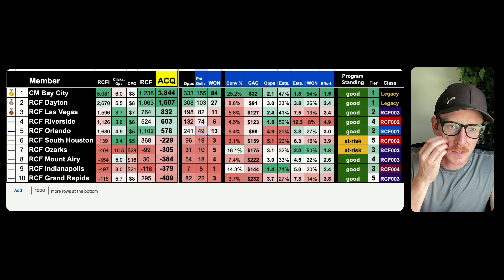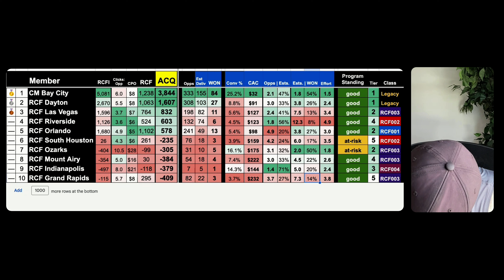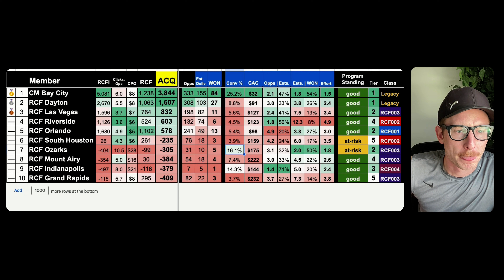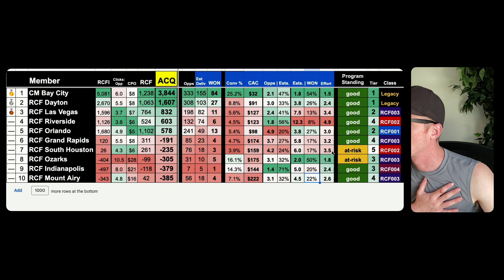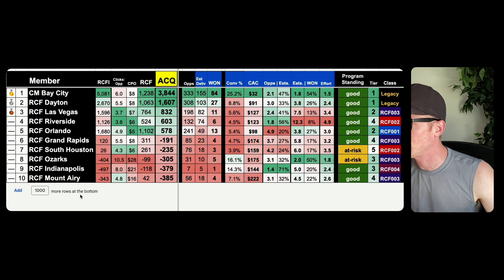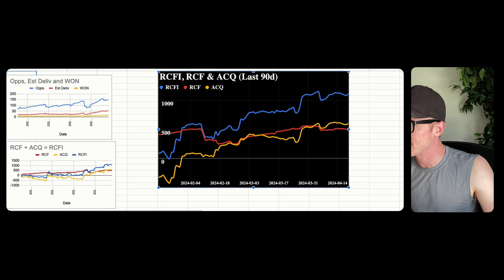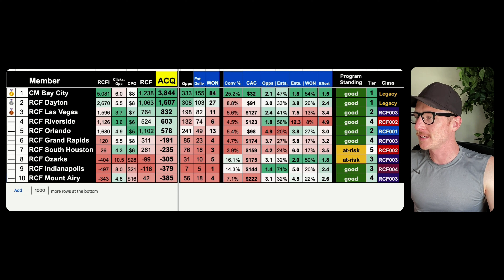RCF Scorecard Update, APR1924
ℹ️ Get 4 weekly human-written articles produced and published to your website for you — $349/month
ℹ️ Want to give away Free Vacations to your house cleaning leads, prospects, & clients? You've gotta check out MarketingBoost